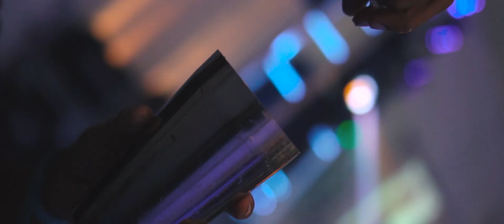Casagrande Vídeo Produções - Trailer Kamilly 15 anos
Festa de 15 anos da debutante Kamilly, no dia 07/03/20 no Casagrande Eventos (Lorena - SP).

Imagens: Regina Casagrande, Elton Casagrande e Carol Masulk
Auxiliar: Áxhia Lavignea
Edição: Elton Casagrande